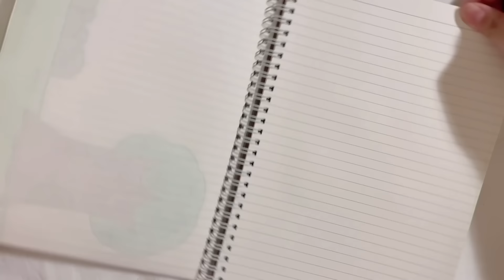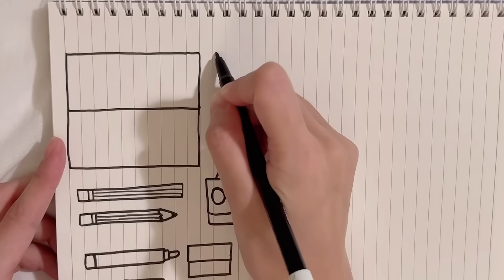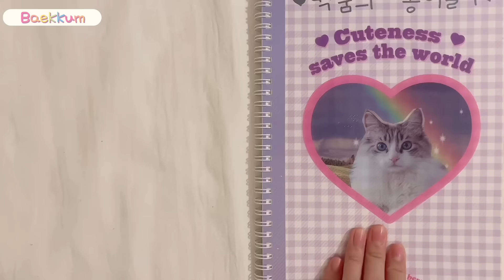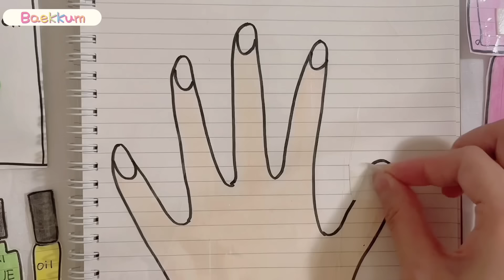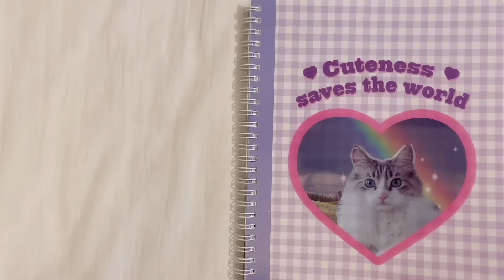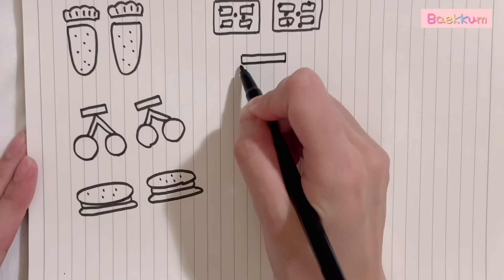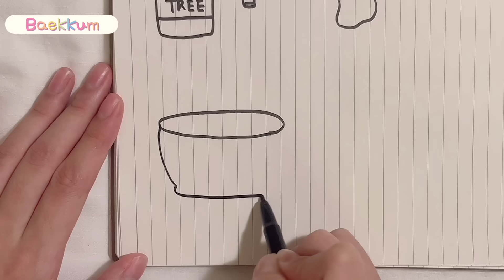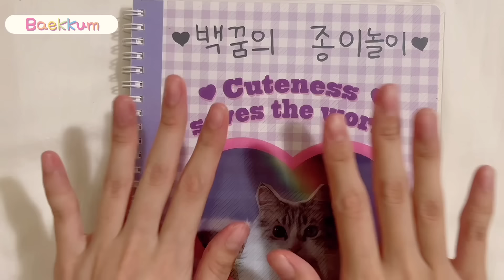[💸paperdiy💸] No Music❌ paperdiy tutorial Compilation 종이놀이 만들기 모음집